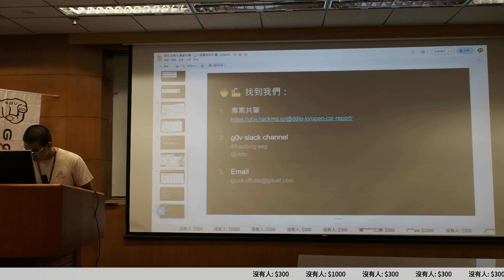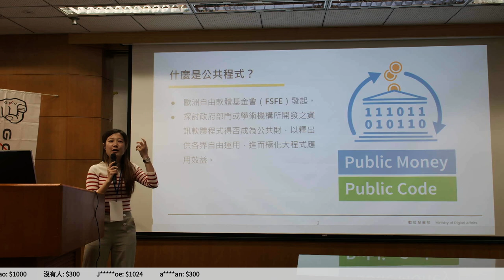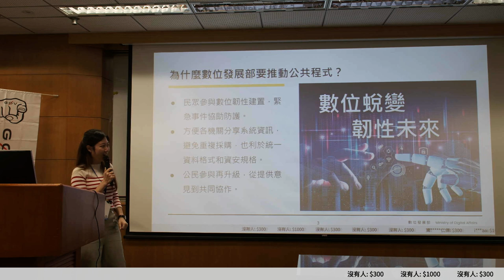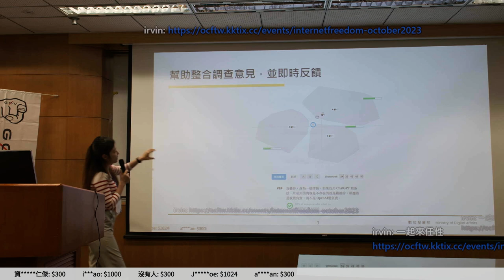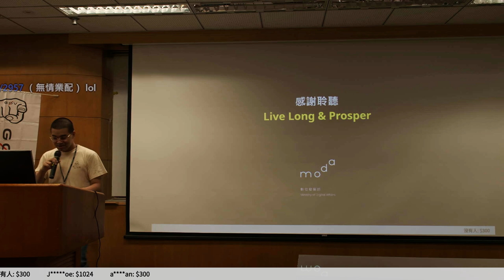g0v tw hackath58n — 提案 — PMPC tw ／ 數位發展部MoDA — 11歲生日快樂黑客松